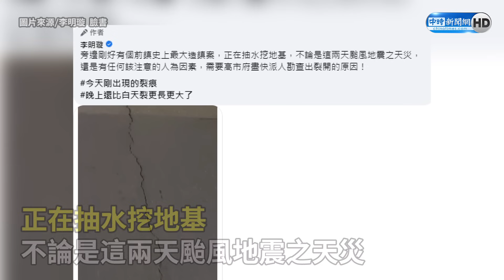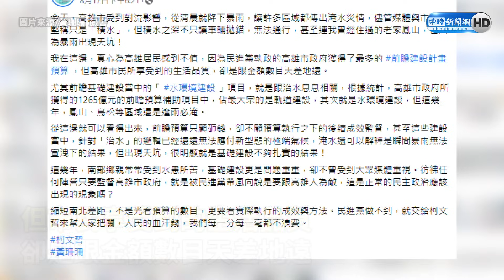深夜見高雄這一幕 李明璇爆居民真實反應：滿可悲的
國民黨立委參選人李明璇今(6日)零時許在臉書PO出多張高雄市前鎮區瑞田街的路況，現場出現嚴重的道路龜裂，且是她的手指兩節能輕鬆伸進去的深度；她更談到，到前鎮小港這段時間，發現居民似乎對道路破洞、龜裂完全不意外，甚至到了一種麻痹的程度，「滿可悲的」。

00:00 深夜見高雄這一幕　李明璇爆居民真實反應：滿可悲的
02:34 台中市長盧秀燕向中央喊話經費